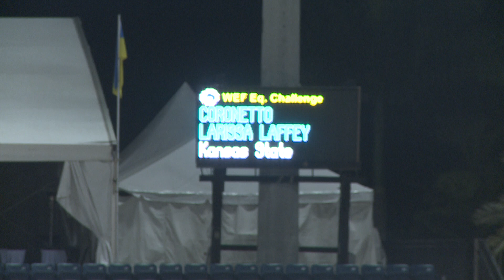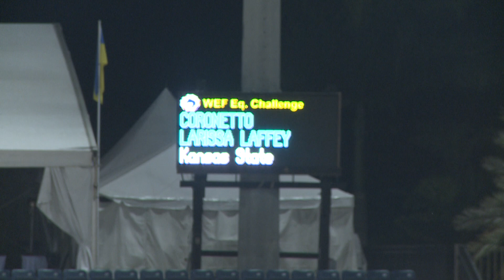Untitled 991 3070 01 060a2b340101010501010d4313000000981d631c326305df0800460202280baf